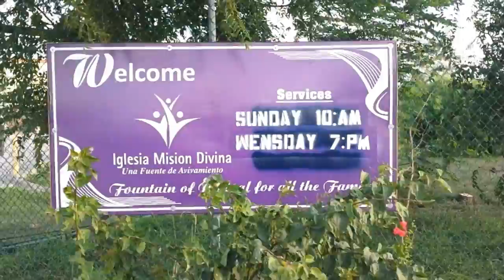BIENVENIDA GEN 2